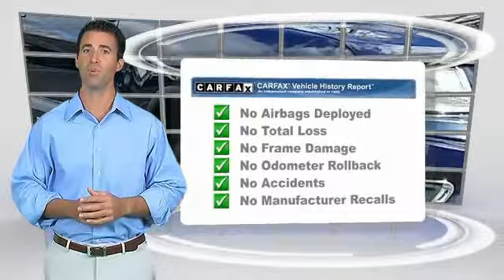2015 Jeep Grand Cherokee Ledgewood NJ FC665988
2015 Jeep Grand Cherokee Limited

Towne Toyota
1499 Route 46

Discerning drivers will appreciate the 2015 Jeep Grand Cherokee! Very clean and very well priced! It includes leather upholstery, power windows, a roof rack, and power seats. Smooth gearshifts are achieved thanks to the refined 6 cylinder engine, and for added security, dynamic Stability Control supplements the drivetrain. Four wheel drive allows you to go places you've only imagined. Our knowledgeable sales staff is available to answer any questions that you might have. They'll work with you to find the right vehicle at a price you can afford. Stop by our dealership or give us a call for more information.